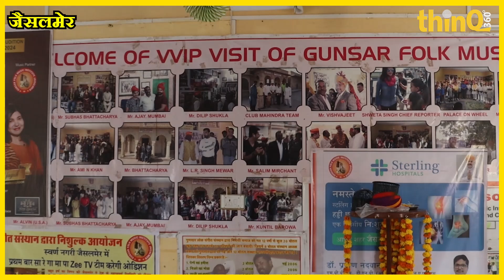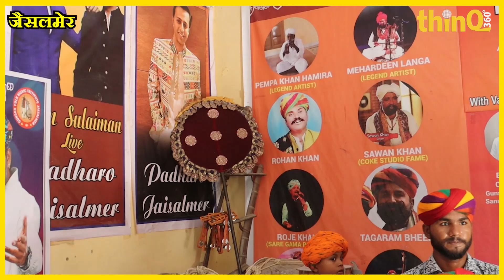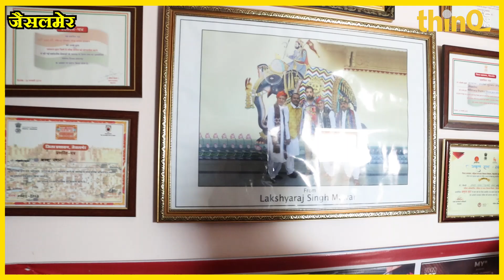Rajasthan folk | मांगणियार बच्चों का अनोखा सफर, Folk संगीत जिसने बनाया विश्व को राजस्थान का दीवाना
राजस्थान के जैसलमेर में स्थित **गुनसार संगीत शिक्षा संस्थान** एक अनूठा विद्यालय है, जहाँ मांगणियार समुदाय के बच्चे पारंपरिक राजस्थानी लोक संगीत की बारीकियाँ सीखते हैं। इस विद्यालय की स्थापना बख्श खान ने की है, जो स्वयं एक प्रसिद्ध मांगणियार कलाकार हैं और अपने जीवन का समर्पण इस समुदाय की संगीत विरासत को जीवित रखने में कर रहे हैं। गुनसार संगीत शिक्षा संस्थान, बच्चों को न केवल संगीत सिखाने का केंद्र है, बल्कि यह एक ऐसा मंच है, जहाँ से वे अपनी सांस्कृतिक जड़ों को गहराई से समझते हैं और उसे आत्मसात करते हैं।

मांगणियार समुदाय राजस्थान के ऐतिहासिक लोक कलाकारों में से एक है, जो सदियों से लोकगीतों और संगीत के माध्यम से अपनी परंपराओं और संस्कृति को जीवित रखे हुए हैं। इनके गीतों में राजस्थान के इतिहास, कहानियाँ, प्रेम, वीरता और जीवन के विविध रंगों का वर्णन होता है। गुनसार संगीत शिक्षा संस्थान में इन बच्चों को पारंपरिक गीतों के साथ-साथ ढोलक, कमायचा और खड़ताल जैसे लोक वाद्ययंत्र बजाना भी सिखाया जाता है। यहाँ के प्रशिक्षक और वरिष्ठ कलाकार बच्चों को संगीत की गहरी समझ देते हैं, जिसमें सुर, ताल, लय और विभिन्न रागों का ज्ञान शामिल होता है।

Welcome to thinQ360 - Your Ultimate Source for Rajasthan News and Political Analysis! Located in Jaipur, Rajasthan.

rajasthannews rajasthan tak khabron ka sansar